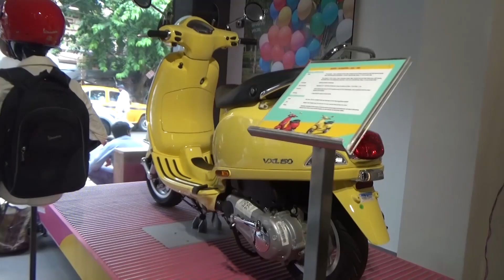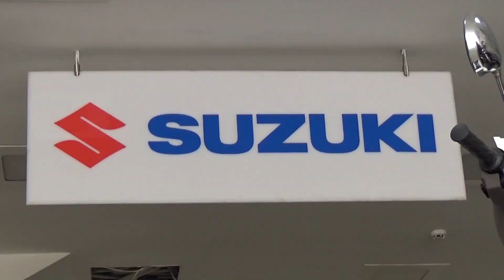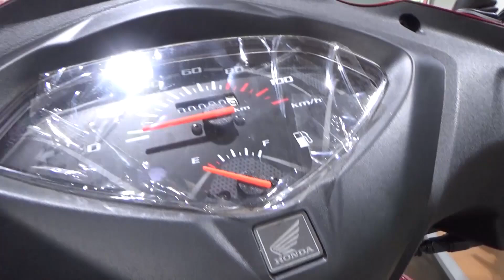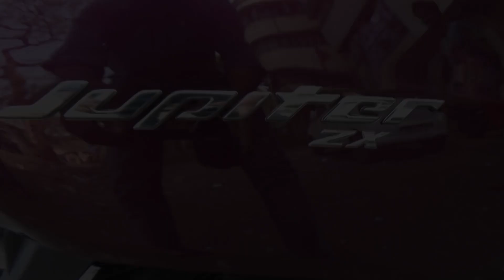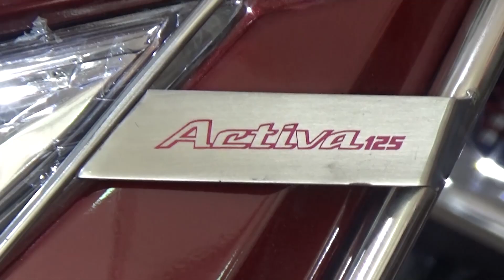2017 TOP TEN SCOOTER IN INDIA.FOR YOU